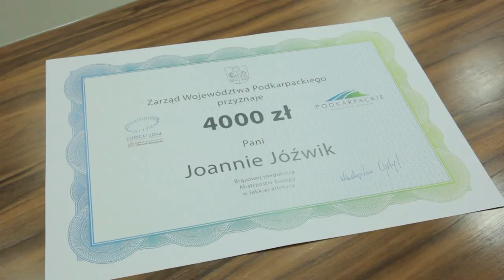Medalistka w urzędzie marszałkowskim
Joanna Jóźwik – zdobywczyni brązowego medalu na Mistrzostwach Europy w Zurychu w biegu na 800 metrów odebrała z rąk marszałka Władysława Ortyla czek na 4 tysiące złotych. To nagroda za jej osiągnięcia oraz zachęta do dalszej pracy nad sportową formą.